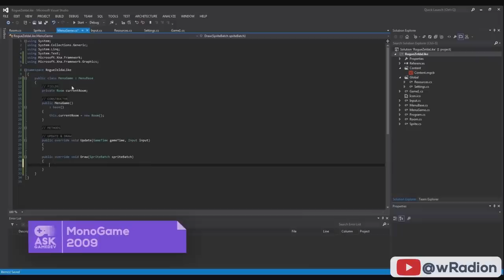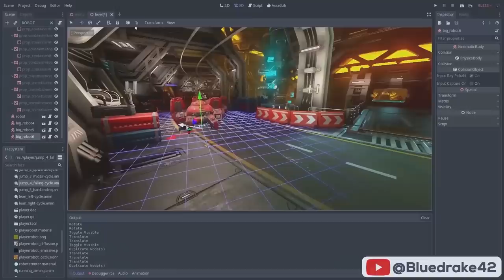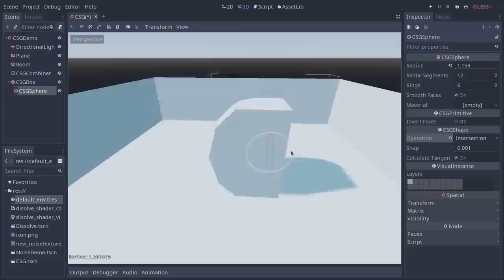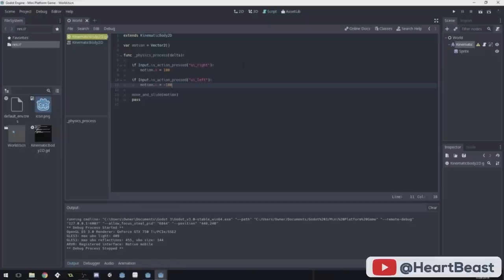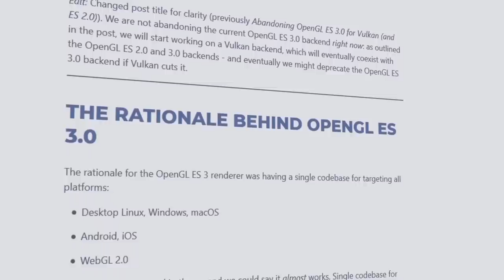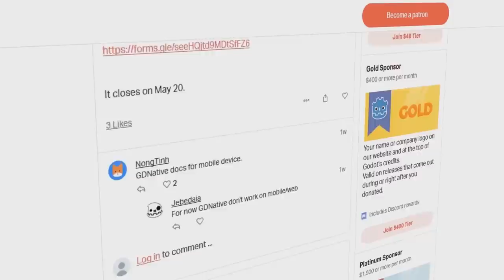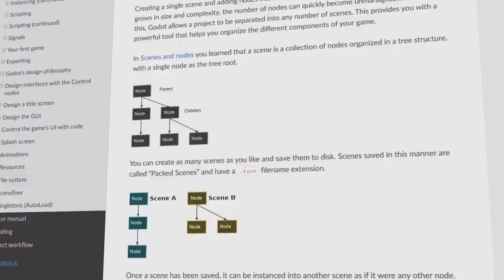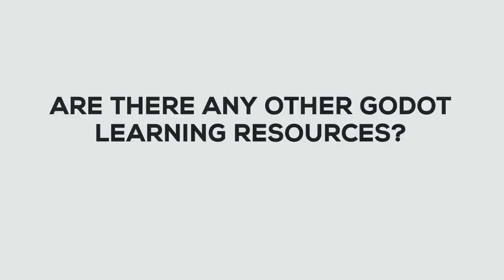This Game Engine Will be Huge in 2019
Are you interested in using Godot Engine?

One of the most important decisions a dev has to make when starting development on a new game is what engine the game will be built in. While there are a huge array of engines to choose from, if our community feedback is any indicator,  then Godot Engine is setting up to take game development by storm. In this video we will talk about why we think Godot is the next big game engine!

► About Ask Gamedev
We're a group of game industry veterans that make videos on games, the game industry, and more! This channel is for anyone that's interested in video game development.